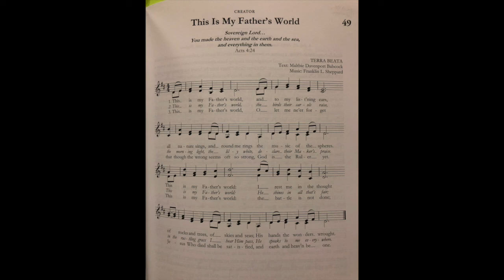This is My Father's World